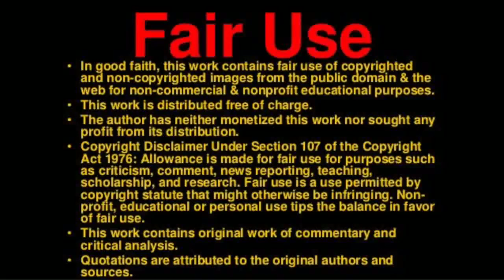Glad You Asked-Question 6-Guilt by Association vs Guilt by Cooperation.